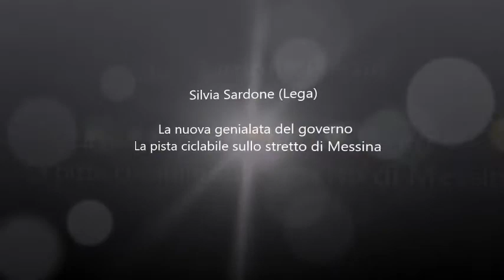Silvia Sardone (Lega) sulla proposta della ciclabile sullo stretto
Silvia Sardone (Lega). La nuova genialata del governo: la pista ciclabile sullo stretto di Messina.